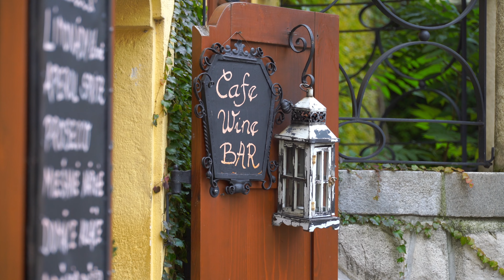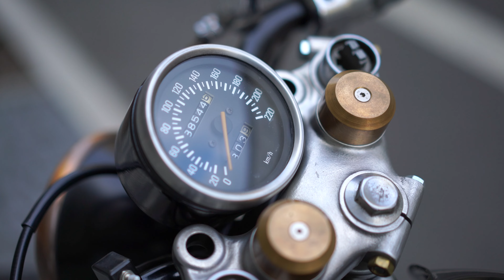Sony A7s II (4K)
Sony A7s II +Sony FE PZ 28-135mm f/4 G OSS + Zeiss 55/1,8 OSS